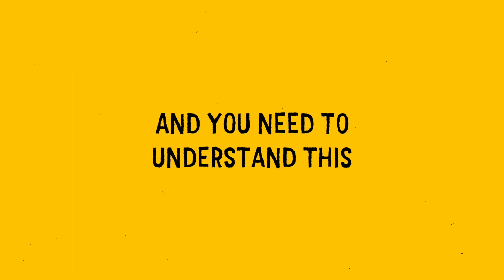Fight or Freeze I Just Froze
Video for Rape Culture Ending Victim Blaming SASH Club Presentation